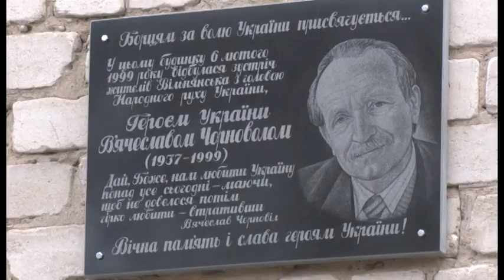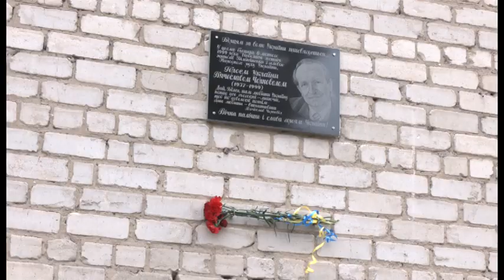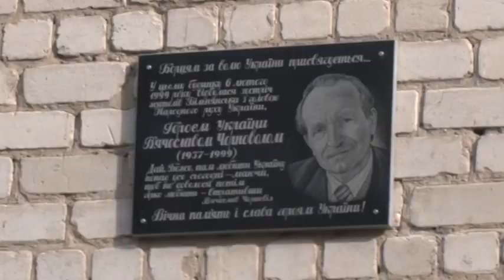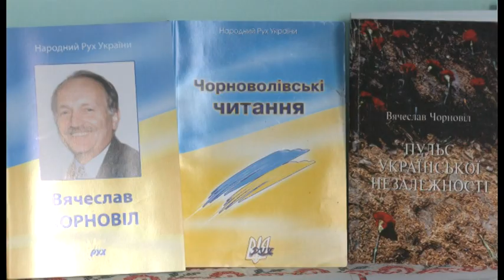Меморіальна дошка на честь В'ячеслава Чорновола | Новини | 9.02.2021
Меморіальну дошку В'ячесла́ву Чорноволу встановили 6 лютого на фасаді будівлі міського Будинку культури у Вільнянську.